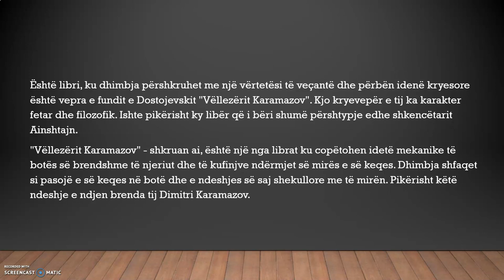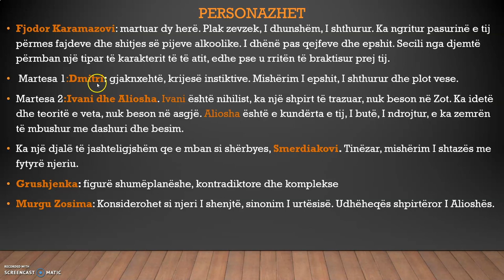MIRANDA PRISOJ, "RILINDJA" DURRES, KLASA 11, ANALIZE, VELLEZERIT KARAMAZOVE PJESA 2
ANALIZA E PERSONAZHEVE